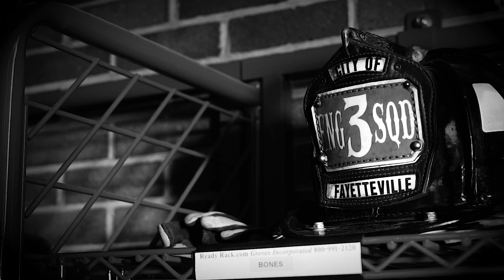"Brave The Fire" Recruitment PSA #2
A community depends on one department to protect them from fire.  But the hottest fire also forges the strongest steel.  Prove your mettle as a Fayetteville Firefighter and Brave the Fire!